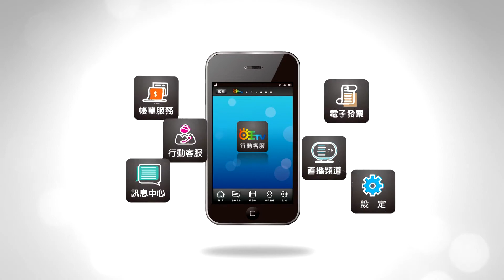世新新聞 新民路住宅凌晨失火救出2老人送醫急救治療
110年03月29日 (一) 世新新聞

新民路住宅凌晨失火救出2老人送醫急救治療

嘉義市新民路一家早餐店樓上住宅，凌晨不明原因發生火警，濃煙從3樓窗戶竄出，消防隊到場以雲梯車進入，將被煙嗆傷的黃姓老翁和蔡姓婦人救出，送醫觀察治療中，火警原因仍待消防鑑識調查。